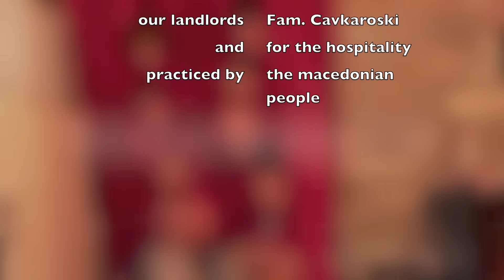GCW Trip Mazedonien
Gleitschirmflugtrip durch Mazedonien